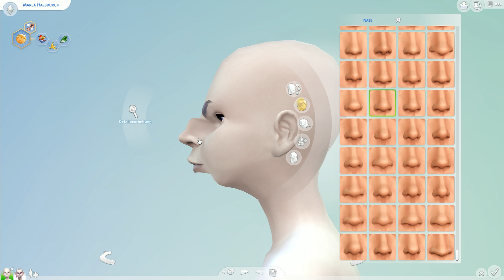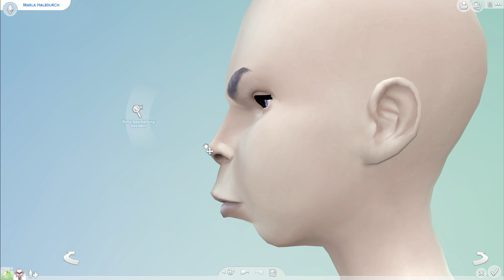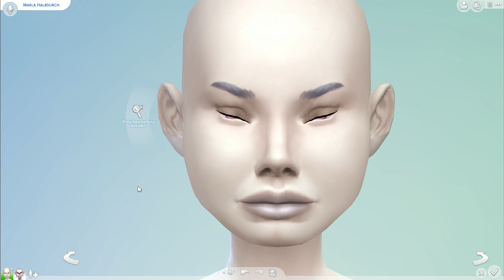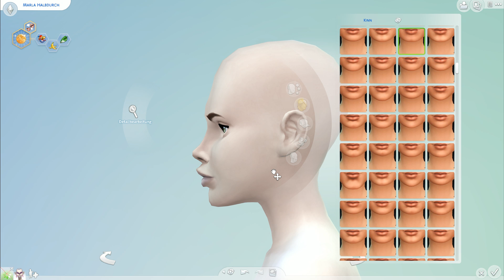Ich LIEBE sie! #04 👗 Die Sims 4 Ugly to Beauty CHALLENGE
Ugly to Beauty CHALLENGE 👗 Die Sims 4 Germany's next Topugly 2018 - Info Folge
... Hä? Ja das würde ich wohl auch denken. Deshalb gibt es hier alle Informationen zum Projekt!

(Angelehnt an die Sims 4 Germany's next Topmodel Ideen meiner Community)

⭐️ Ugly to Beauty
⭐️ 1 CLICK NO MISTAKE
⭐️ 5 Minuten Photoshooting

Folgenablauf:
⭐️ 10 Kandidaten
⭐️  Ihr erstellt extrem übertrieben verzerrte Kandidatinnen für die Challenge
⭐️ Mods dürfen nicht genutzt werden
⭐️ Jedes Körpermerkmal darf ich nur mit einem Klick verändern bzw. anklicken, ziehen und wenn man losgelassen hat
⭐️ Auch die Kleidung + Make-Up und Co. Muss alles sofort sitzen
⭐️ Es gibt nach jeder Folge ein Voting für Punkte, die ihr verteilen würdet. (1-5 Punkte)

Finalkandidaten sind dann 3 Sim + Finale Folge:
⭐️ 10 Minuten Umstyling
⭐️ Shooting
⭐️ Voting
⭐️ Gewinner
⭐️ Special Artwork